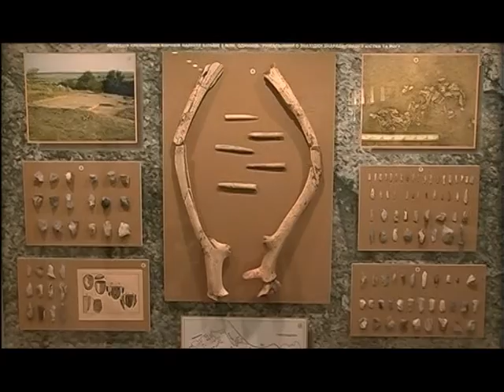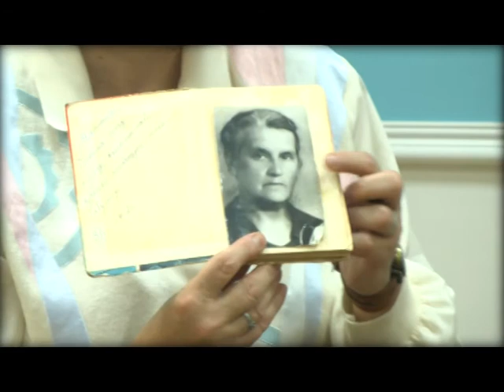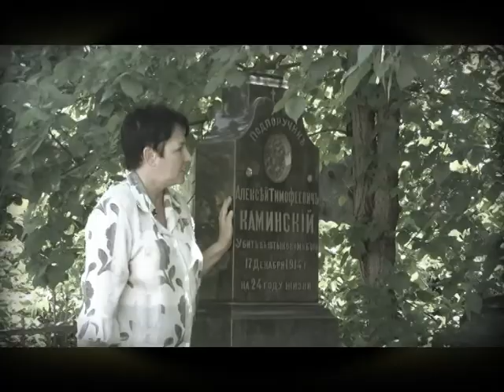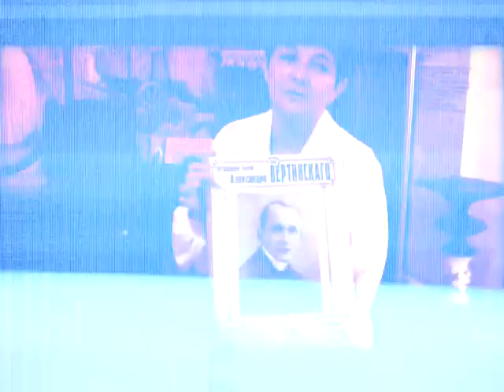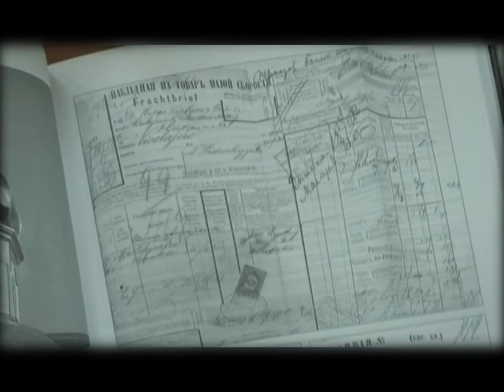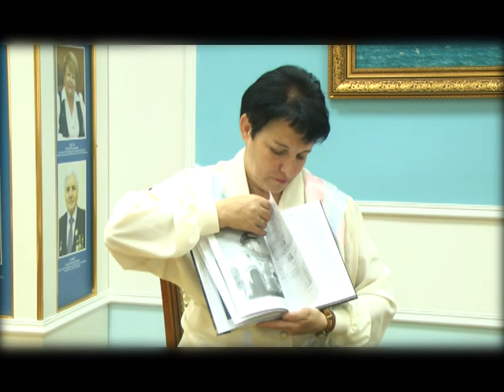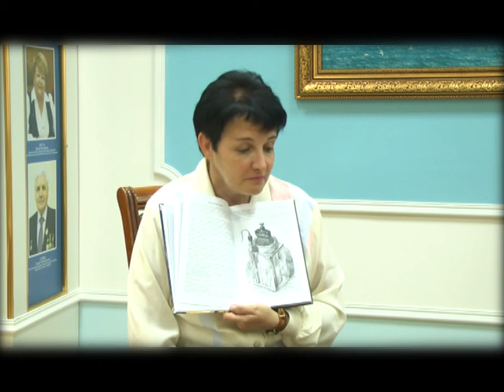Твоя Справа. «PROсто: Люди» 31.05.2015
На телеканалі «Миколаїв» триває проект, присвячений цікавим, неординарним, успішним та сильним особистостям — людям, якими може пишатися наше місто.

У черговому випуску ми познайомимо вас із старшим науковим співробітником Миколаївського обласного краєзнавчого музею "Старофлотські казарми" Тетяною Губською.